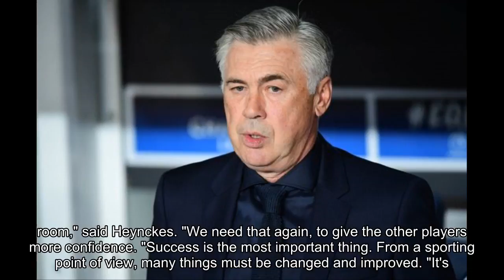Jupp Heynckes is confident Bayern Munich will quickly come through a "difficult phase"